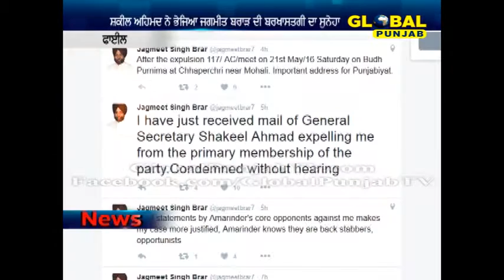ਕਾਂਗਰਸ ਪਾਰਟੀ ਚੋਂ ਇੱਕ ਹੋਰ ਲੀਡਰ ਬਾਹਰ